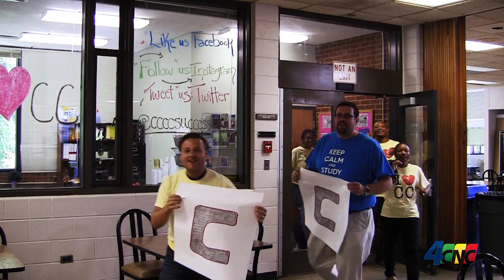Central Carolina Community College Happy Song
CCCC dances to the Happy Song!